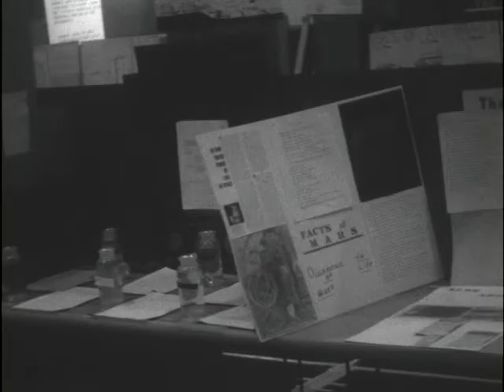Roanoke city school systems annual science fair being held at the U.S. Marine Corps Reserve Armory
(Start film)
Some of Roanoke Citys Scientiests of tomorrow are being judged tonight on projects theyve been working on for months.
(Show Film)
Its the Roanoke City School systems annual "Science Fair" being held at the Marine Armory on Naval Reserve Avenue. The exhibits--set up by the students this afternoon, are being judged tonight. However, the winners will not be announced until 4 oclock tomorrow afternoon. Between 7 and 9 oclock this evening, the panel of judges looked over the projects and picked the winners. The exhibits will be open to the public tomorrow from 1:30 until 5 p.m. The Science co-ordinator for the Roanoke City School System--Dr. David Redfield--says some 170 exhibits will be on display at the Armory. Winners will move up the the Western Virginia Regional Science Fair which will be held April 6th at Roanoke College. From here, its the National Science Fair in New Mexico for the lucky winners.